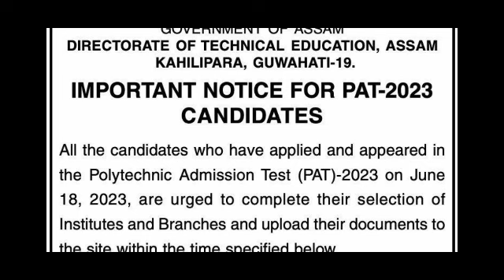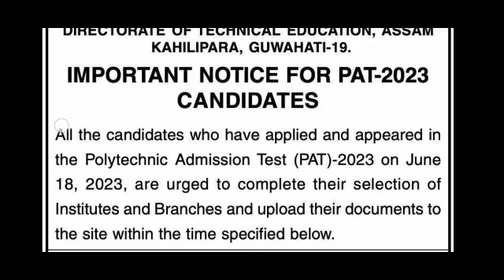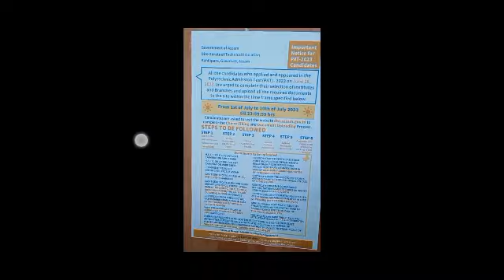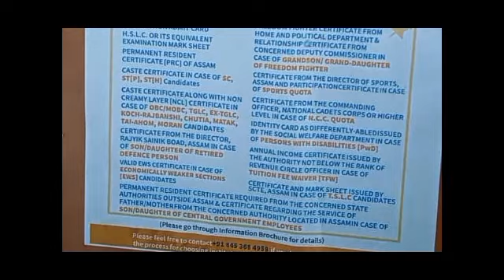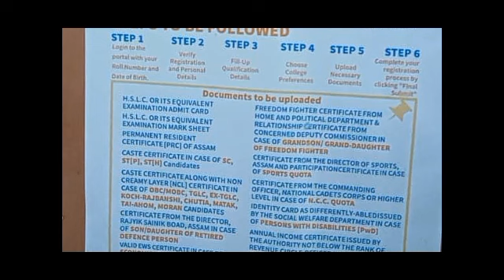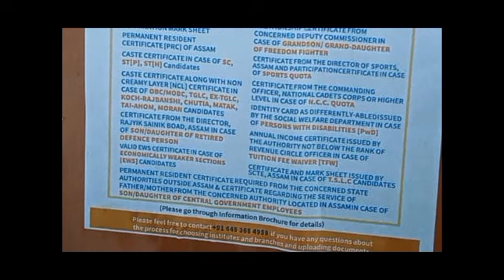PAT 2023 Counseling Process | PAT Counseling Documents Need | PAT Choice Feeling| PAT Preference Add